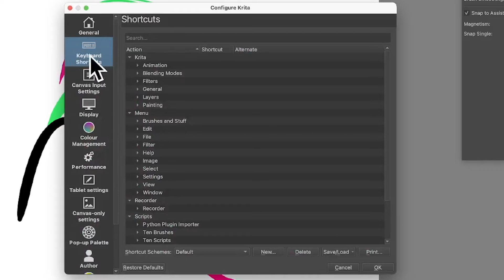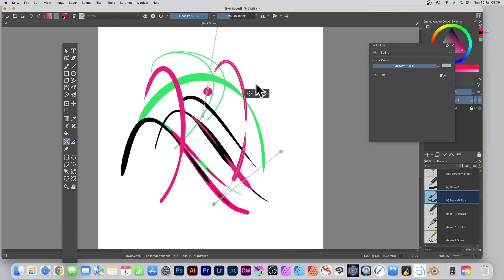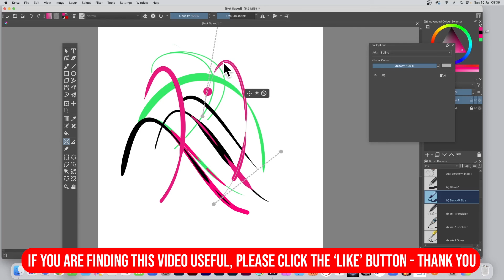SPEED UP Your Krita Work In Seconds - Shortcuts !! How To Tutorial (7)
Krita : How to Create / setup a tool shortcut such as A for the Assistant in Krita
0:00 Start 0:14 Preferences 0:33 Tools 0:49 Setup Tool 1:01 Press keyboard